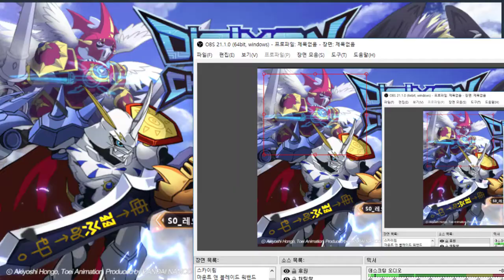21화 메탈그레이몬 진화와 이제와서풀린 스피드의 비밀 - 디지몬 소울체이서 시즌2 (도바킴)